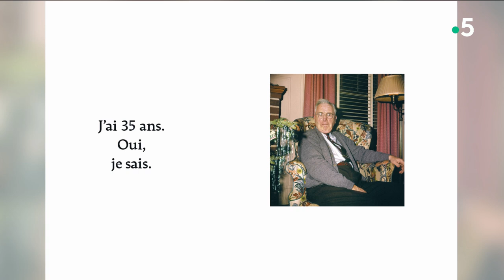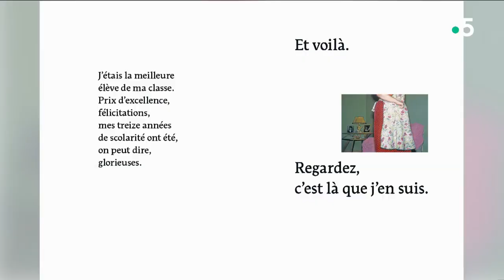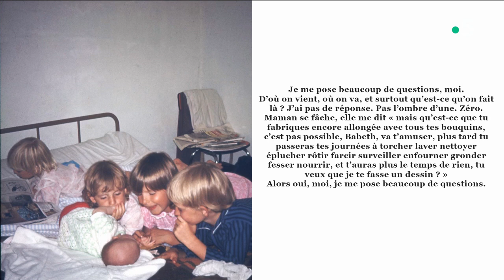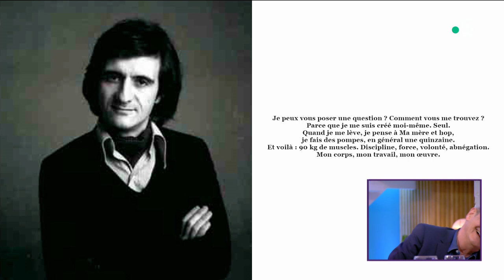Les histoires de famille de Justine Levy - C à Vous - 25/10/2019